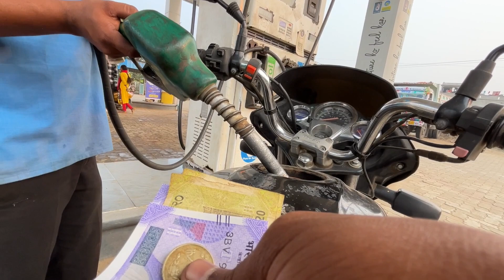বন্ধুদের সঙ্গে আলু 🥔 Party 🎉 বহুদিন পর নদীর পাড়ে ❤️ সেই আড্ডা 😍